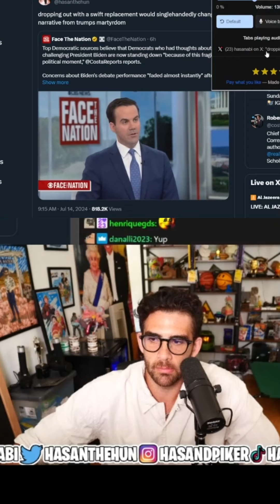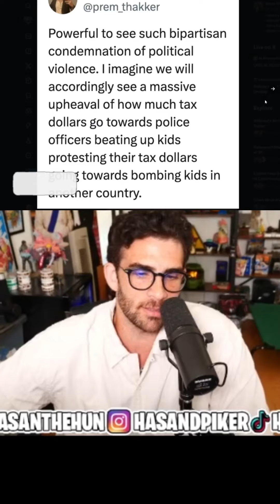Democrats Give Up Without a Fight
With the worst political instincts, coward Dems cede the election to Trump.
with HasanAbi